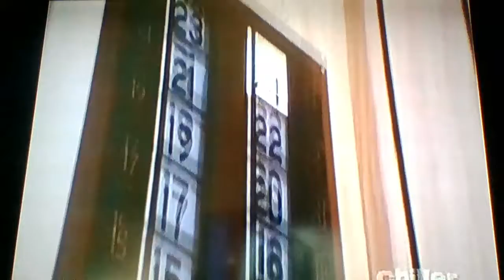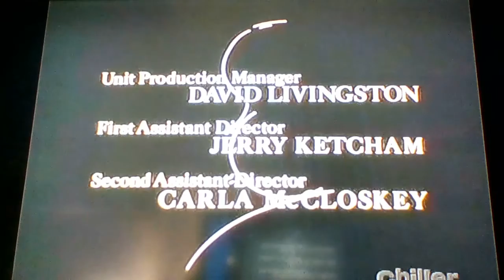Alfred Hitchcock Presents: Happy Birthday Part 2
All rights to NBC Universal